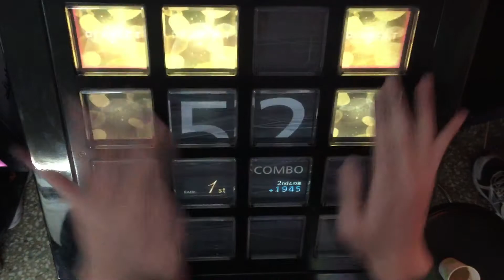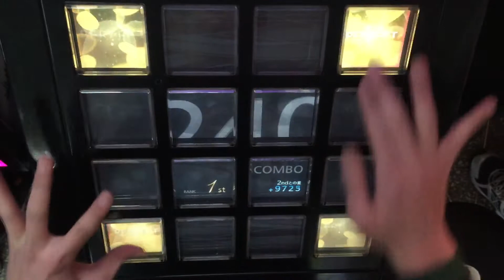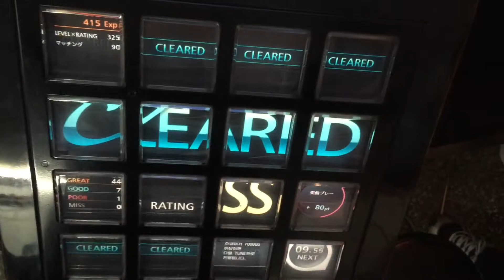Evans Stelth 97.9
막판 ㅡㅡ